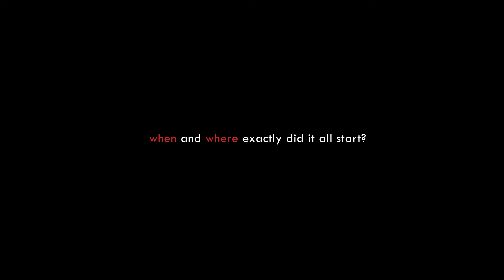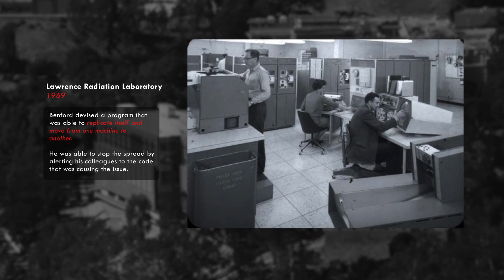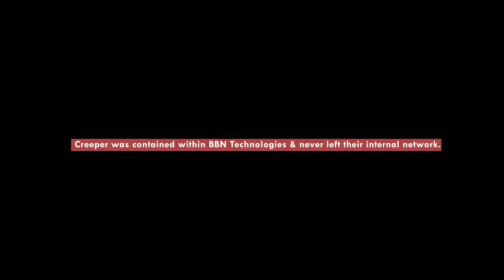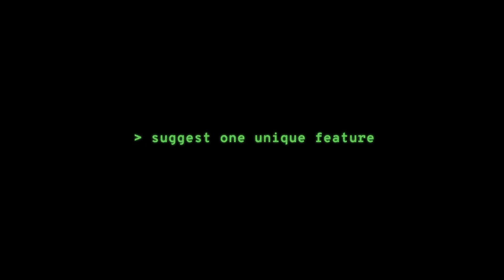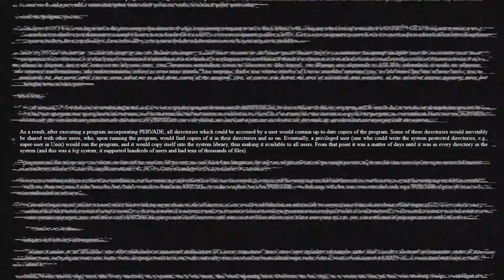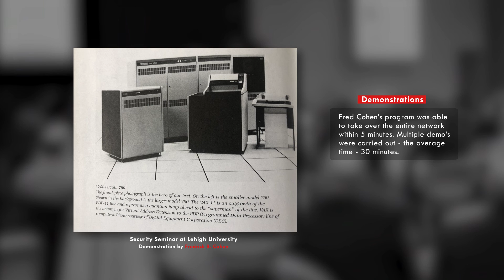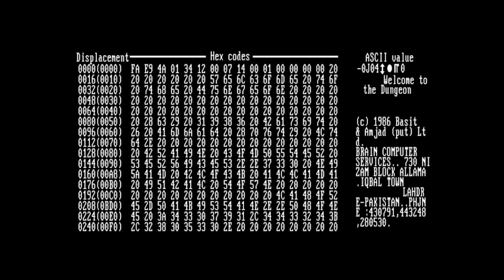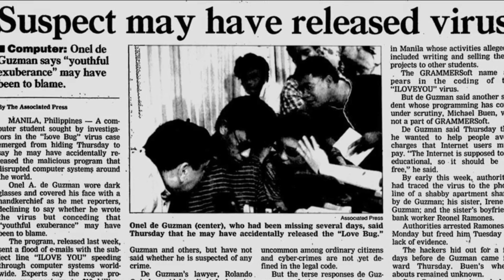TechHistory: Origins of the Computer Virus (Documentary)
In this series, we'll be looking at the History of the Computer Virus - this episode, we discuss the Origins of the Computer Virus.

Timeline:
00:00 - Introduction
00:50 - The Father of Computer Virology
01:41 -  "DARWIN" - Programming game
02:39 - "The Scarred Man"
04:12- The "CREEPER" Virus
05:48 - The "Rabbit" (Wabbit) Virus
07:05 - The "ANIMAL" Episode
09:53 - The "Elk Cloner"
11:33 - Coining "Computer Virus"
13:35 - The "Brain" Virus
16:30 - The "PC-Write" Trojan
17:09 -  Conclusion